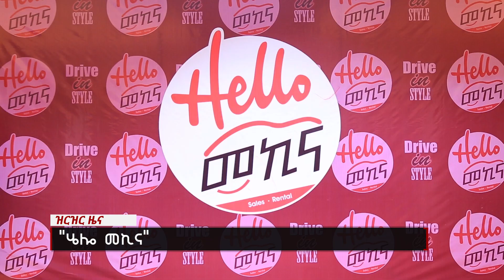"ሄሎ መኪና" Nahoo News